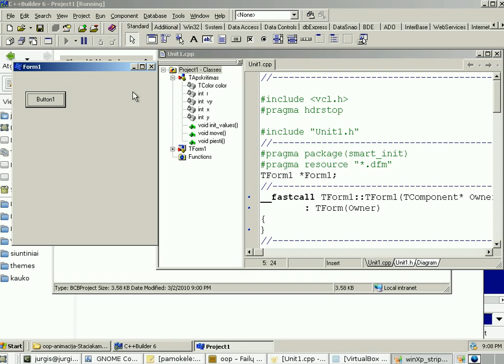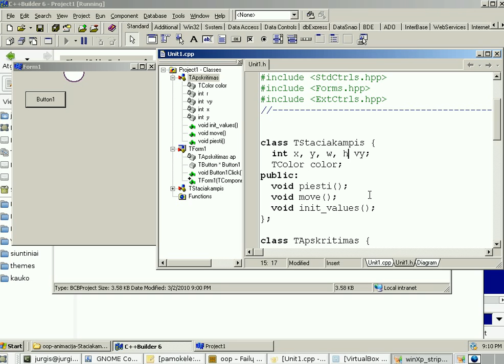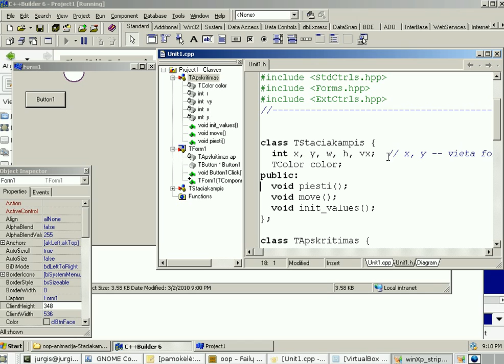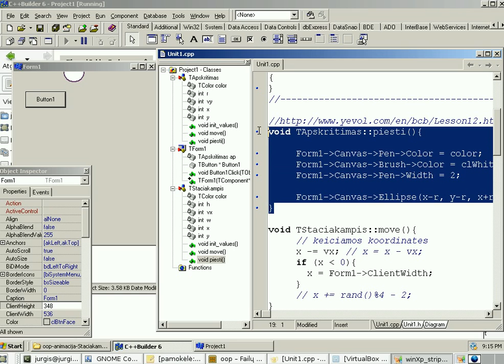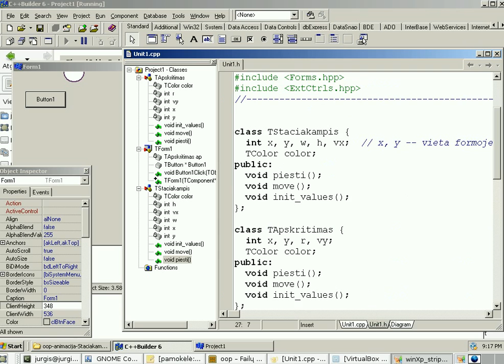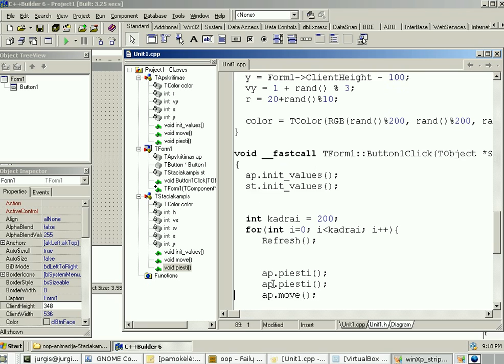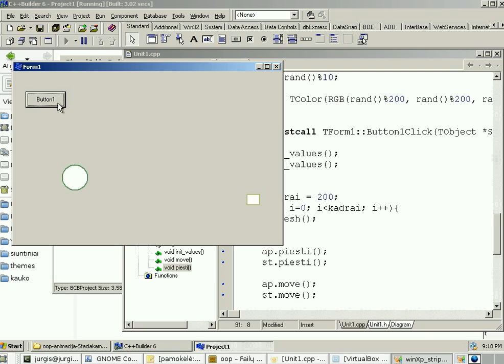2 Panašios klasės (Staciakampio) sukūrimas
Naujos klasės sukūrimas pagal jau turimą panašią klasę.